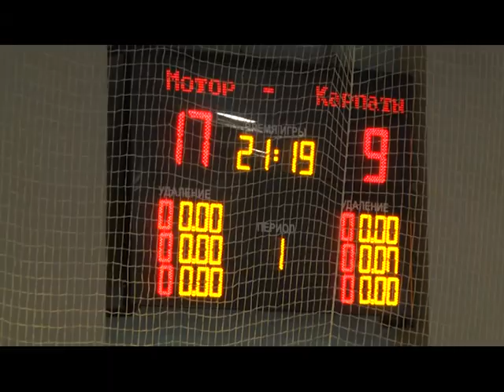2018 05 08 МОТОР Закарпаття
Видеообзор матча МОТОР - Закарпатье